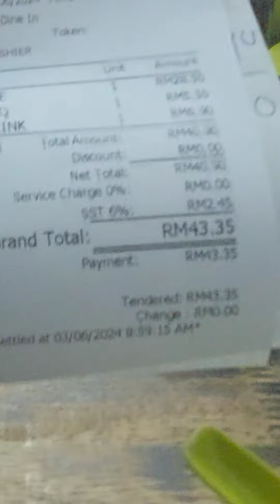Jalan Loke Yew區最好吃的云吞面应该是亨記飯店! 面條Q弹，叉烧又正，云吞夠大粒又多! 样样都沒得頂!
Hung Kee Restaurant 亨記飯店
28-5, Jln Loke Yew, Pudu, 55200 Kuala Lumpur, Federal Territory of Kuala Lumpur